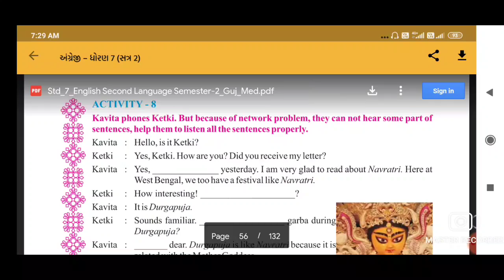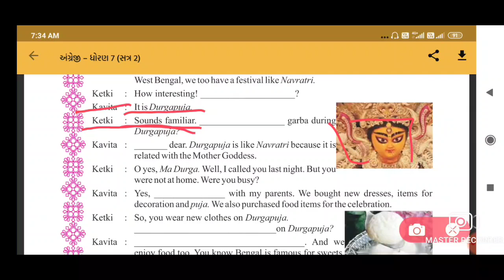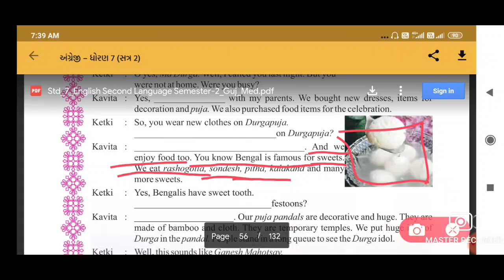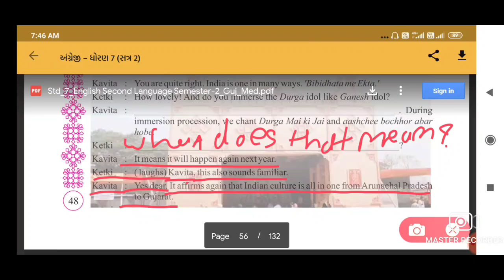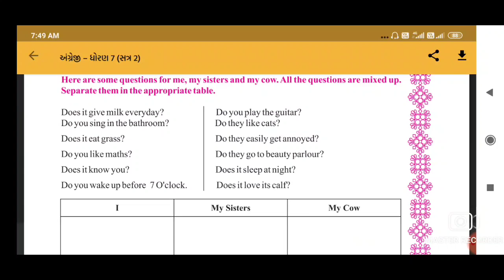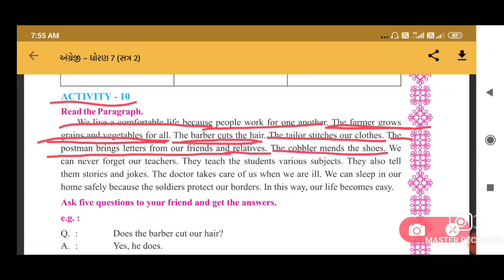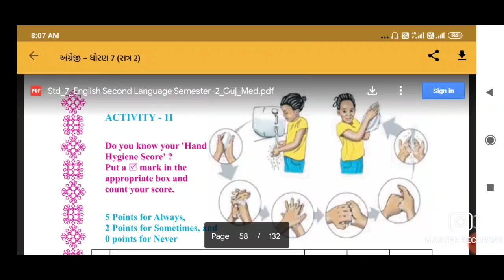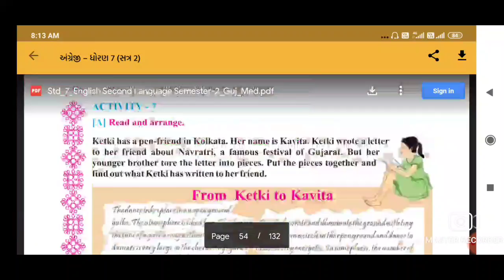STD 7 ENG CP4 P 4 (7 4 21)